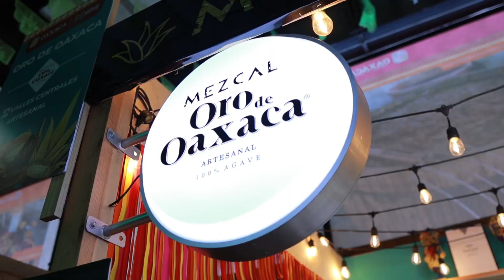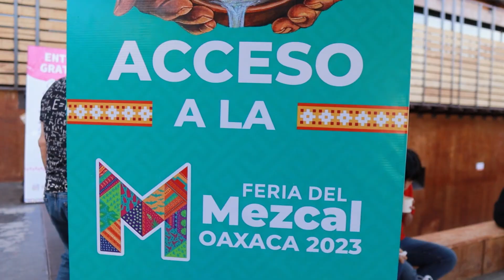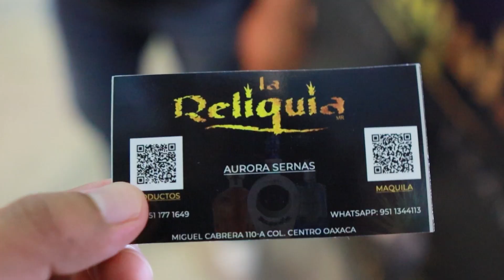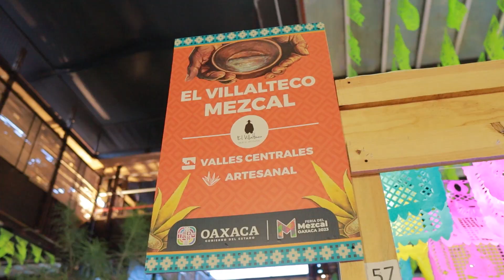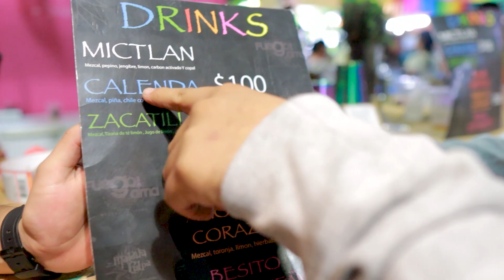Oaxaca | FERIA DEL MEZCAL 2023